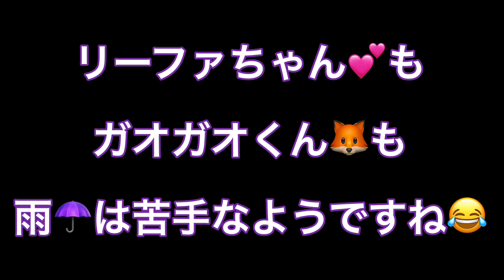雨は苦手みたい☔【リーファ💕&ガオガオ🦊】 のんほいパーク 豊橋動物園 リーファ ガオガオ red panda